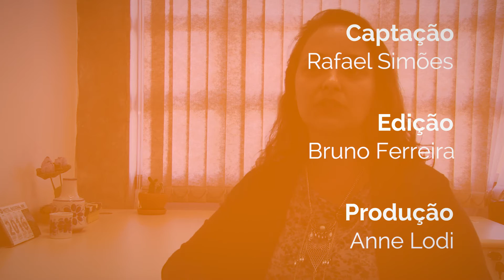Ferramentas e ações do Núcleo de Apoio à Saúde da Família são pesquisadas na UFSCar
Alana de Paiva Nogueira Fornereto Gozzi , professora do Departamento de Terapia Ocupacional da Universidade Federal de São Carlos (DTO - UFSCar), fala sobre sua pesquisa voltada à investigação das ferramentas utilizadas pelos profissionais de saúde do programa Núcleo de Apoio à Saúde da Família.

CLICK CIÊNCIA
O projeto ClickCiência é um portal de divulgação e popularização da Ciência produzido pelo Laboratório Aberto de Interatividade para Disseminação do Conhecimento Científico e Tecnológico da Universidade Federal de São Carlos (LAbI - UFSCar).